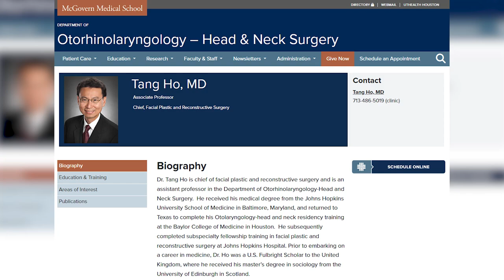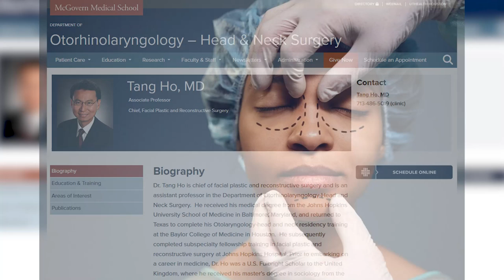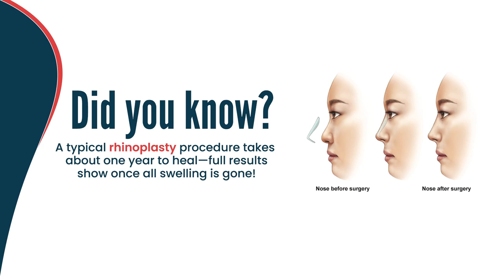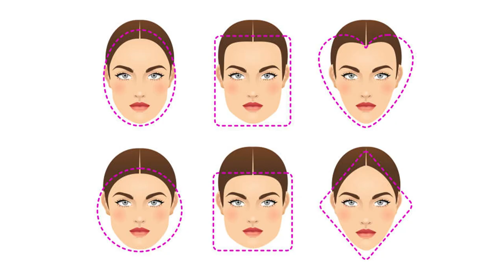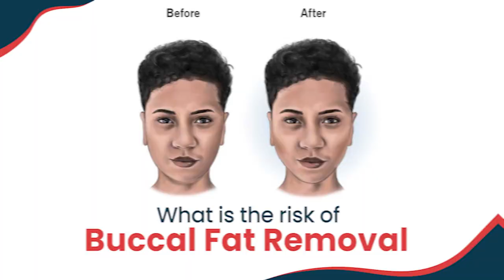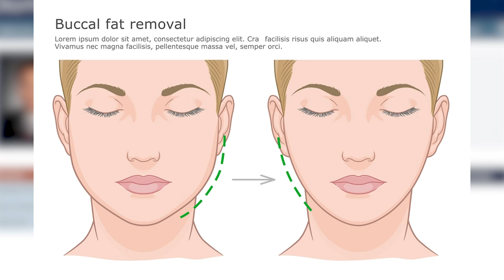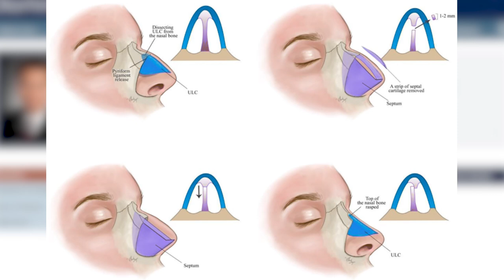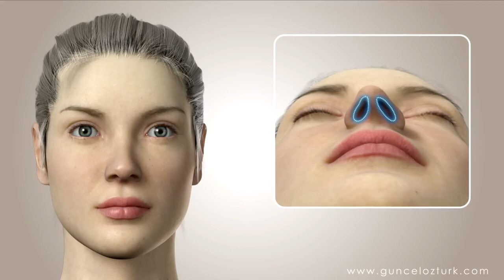Is Facial cosmetic surgery for me? Trends & Buccal Fat Removal by plastic surgeon Dr. Tang Ho, MD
In this week's episode of Khan Klinics, we are thrilled to host Dr. Tang Ho, MD FACS, a distinguished expert in plastic and cosmetic surgery. Renowned for his innovative techniques in aesthetic enhancements, Dr. Ho is at the forefront of advancing surgical and non-invasive procedures.

Join us as we explore the latest trends in plastic and cosmetic surgery, including cutting-edge surgical methods, non-invasive treatments, and the highly sought-after buccal fat removal, which is all the rage among celebrities in Hollywood these days. Dr. Ho will share his insights on how these advancements transform cosmetic procedures, improve results, and enhance patient satisfaction.

Don't miss this enlightening discussion on the innovations shaping the future of aesthetic care.

00:00 Intro
05:40 Minimal Invasive Procedures
09:28 Laser/Robotics in Plastic Surgery Treatment
11:55 Buccal Fat Removal
16:52 Rhinoplasty
23:44 Body Dysmorphic Disorder (BDD)
25:52 Facial Paralysis/Facial Reanimation
30:00 Skin Cancer Removal
33:15 New Innovations in Reconstructive Surgery